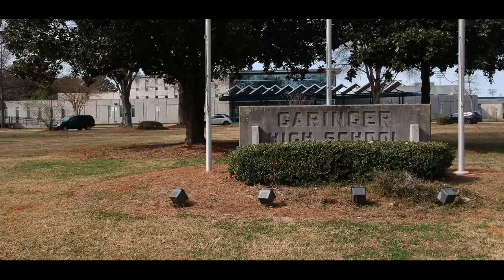Building "The Block" at Garinger High School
This past Saturday we started on a beautiful outdoor classroom space for Garinger High School. We worked side by side with student volunteers from the Leadership Class to build "The Block." This space will increase student productivity, stability, and attendance. This will be a space outdoors where they can learn, socialize and recharge.